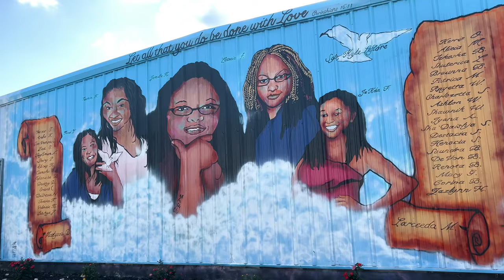OPD Cold Case Tribute for Cold Case Awareness Month 2022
Omaha Nebraska Police Department Cold Case Tribute for Cold Case Awareness Month 2022